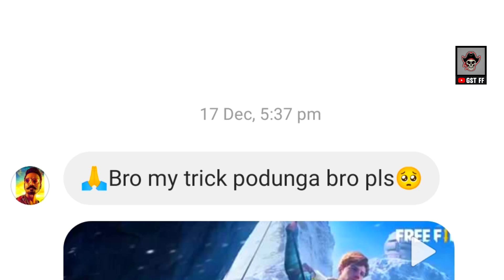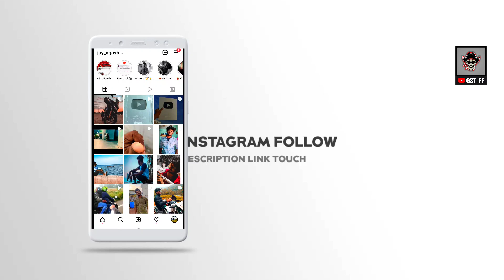24kGoldn - Mood ❤ ( FreeFire Highlights)